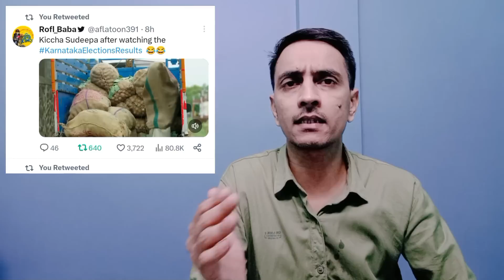Karnataka election result | Andhbhakt troll | Rahul Gandhi | godi media exposed